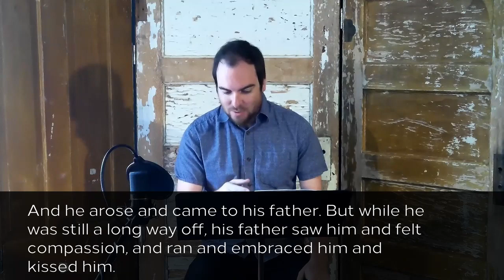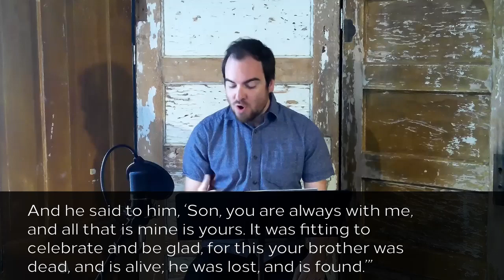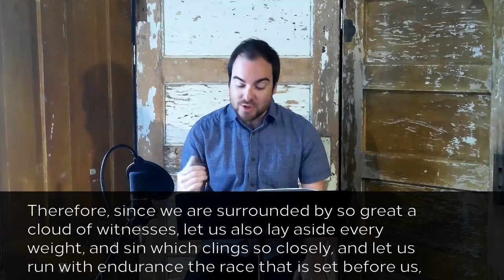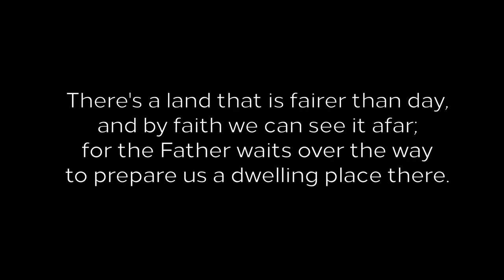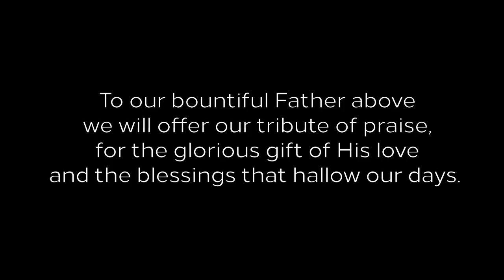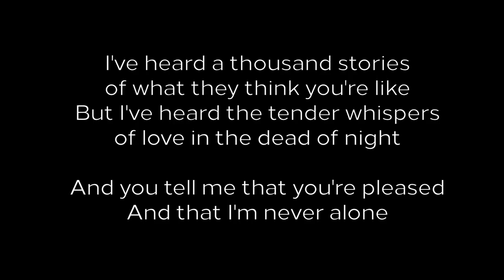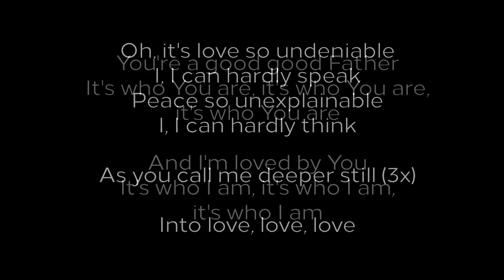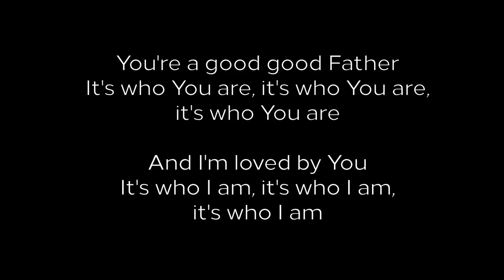Sunday Morning 05/24/2020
Luke 15:11-32